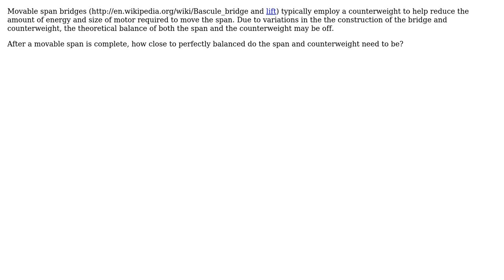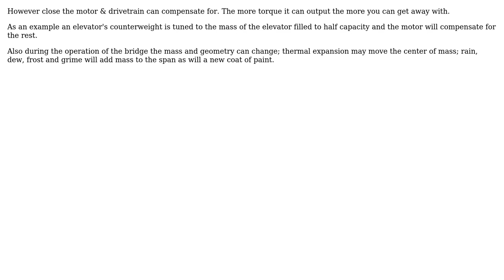How accurately are moveable span bridges balanced? (2 Solutions!!)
How accurately are moveable span bridges balanced?

With thanks & praise to God, and with thanks to the many people who have made this project possible! | Content (except music & images) licensed under CC BY-SA | Music | Images & others | With thanks to user ratchet freak user hazzey user Air and the Stack Exchange Network Trademarks are property of their respective owners. You are responsible for your own actions.